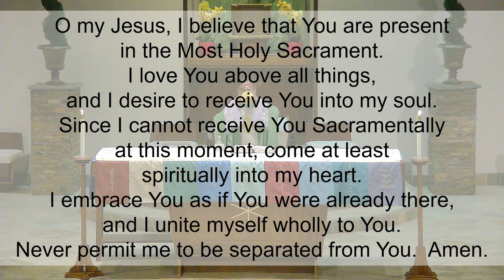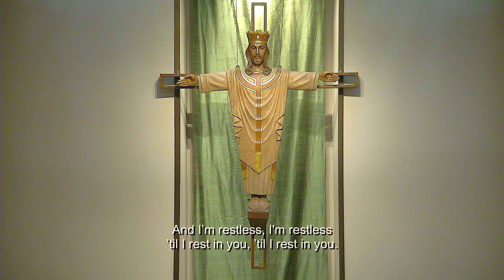January 31, 2021, Fourth Sunday in Ordinary Time, B